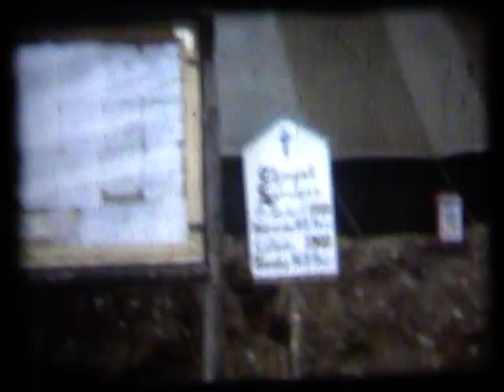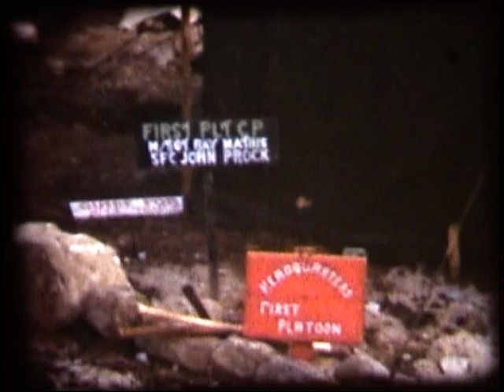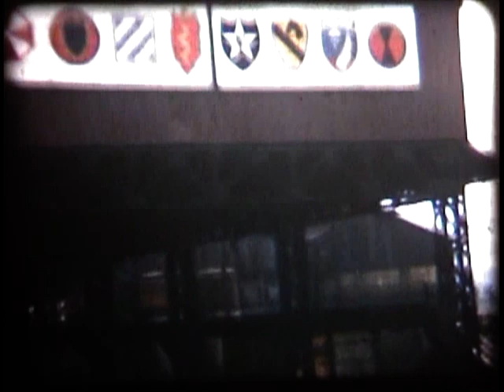Twins Jay and Ray Mathis Korean War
My daddy Jay Mathis and his brother were identical twins.  they served in both World War II and Korea.  they were always together and served in the same companies.  I found an old film footage.  I'm assuming the majority of this was filmed in Korea.